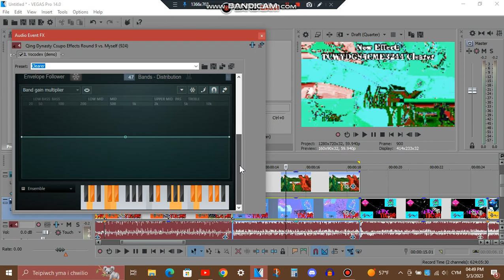How To Make YDG X QD X DY Phased Effect & TCWYDGS4CME3244 Clearer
YDG X QD X DY = Y Ddraig Goch X Qing Dynasty X Druk Yul

@TJOVE465_2nd_Channel wanted me to make my Clearer effect lol